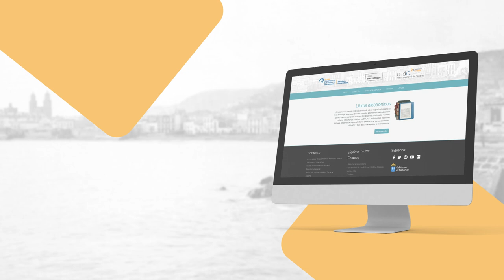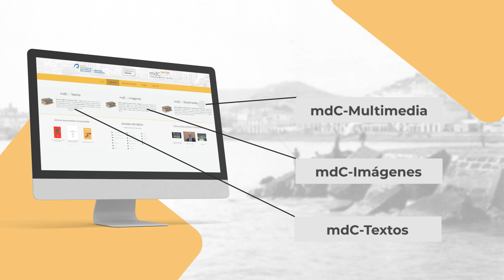20 aniversario de mdC (memoria digital de Canarias)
Descripción: Vídeo promocional de la memoria digital de Canarias por su 20 aniversario. (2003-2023)